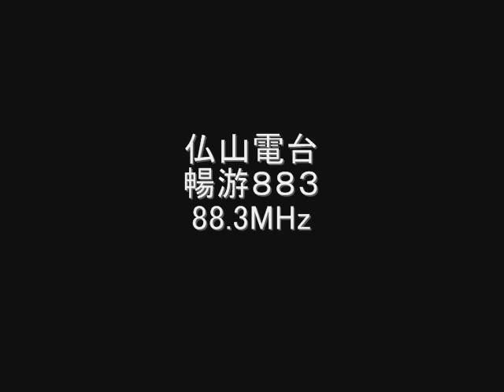仏山電台 暢游883 88.3MHz 2008年07月 Eスポ受信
Eスポ受信（Es×2）
仏山電台　暢游883　88.3MHz
佛山电台　畅游883
中国　広東省仏山市
距離　2890km
July　2008

2024年現在も88.3MHzを使用している